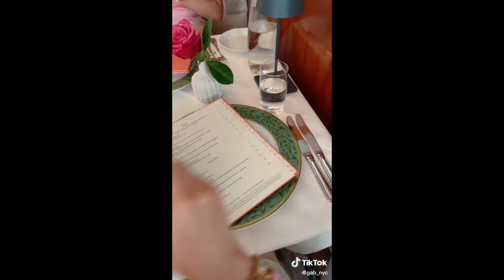summer day in the life aesthetic tiktok compilation | summer vlogs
welcome back!!

hope you have an amazing day x